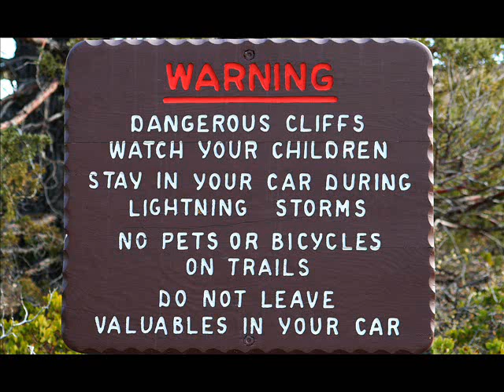Bryce Canyon.wmv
Am Bryce Canon Oktober 2008